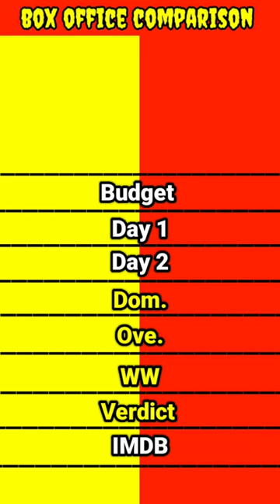Barbie movie vs Oppenheimer box office collection comparison shorts।।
Bollywood movies Welcome vs Welcome Back box office collection comparison

2023 hollywood movies Barbie vs Oppenheimer movie box office collection comparison
2023 hollywood movies Barbie vs Oppenheimer movie box office collection comparison
2023 hollywood movies Barbie vs Oppenheimer movie box office collection comparison